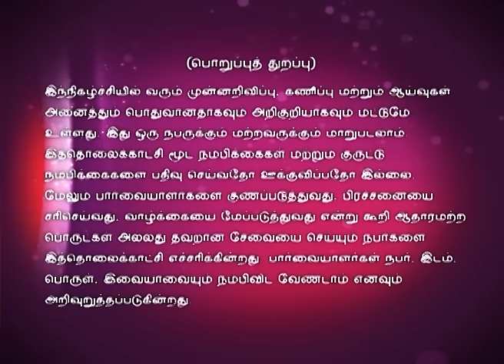Jothida Thagaval | Episode 1